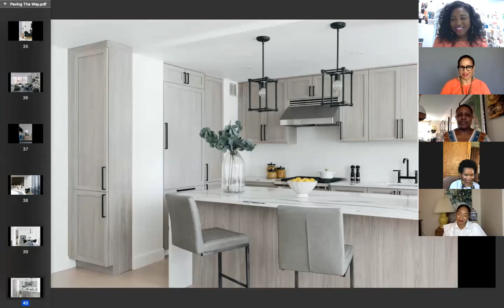Paving The Way: Mentorship, Professional Growth, and Building a Thriving Career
Join us for a lively conversation between five black female designers about mentorship, professional growth and building a thriving career—from being a rising star to running a leading firm. Moderated by Gail Davis with panelists Joy Moyler, Beth Diana Smith, Quintel Gwinn, and Eneia White.